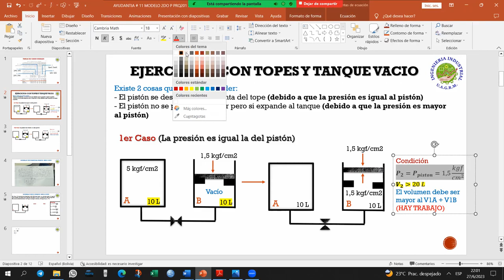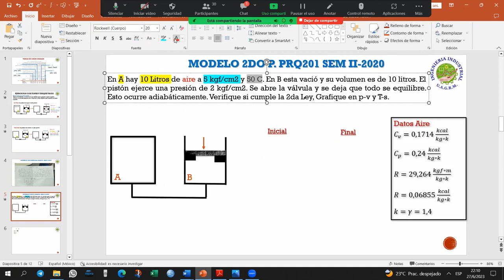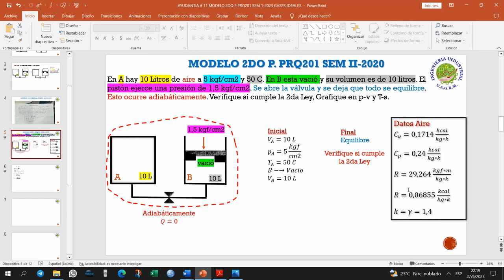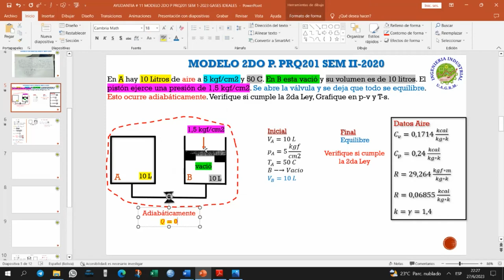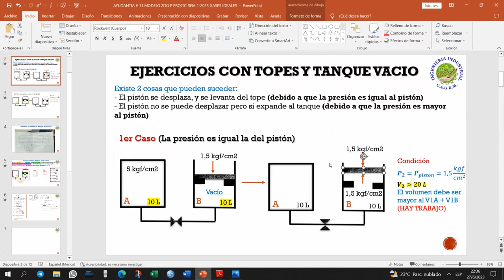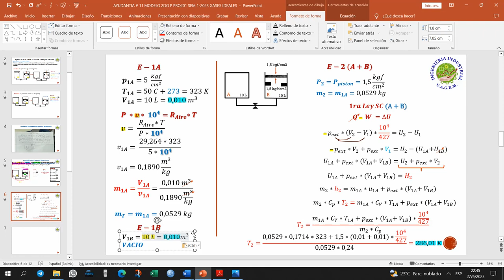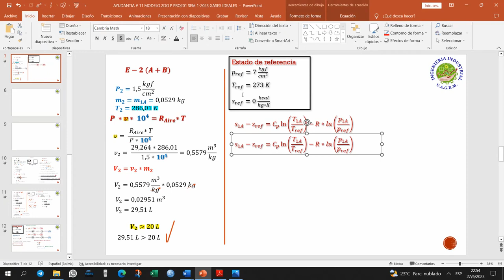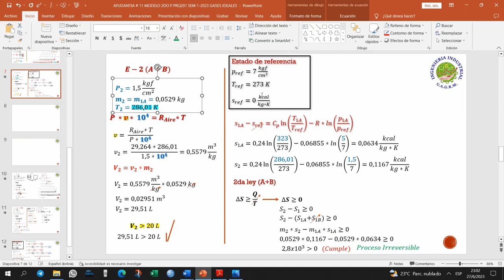AYUDANTIA GAS IDEAL MODELO PRQ-201 2DO PARCIAL SEM I-2023